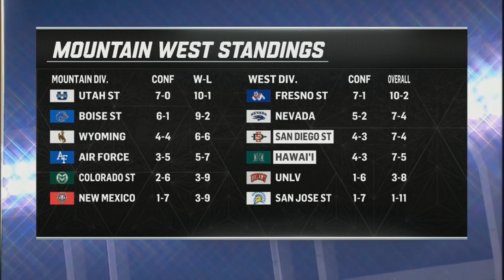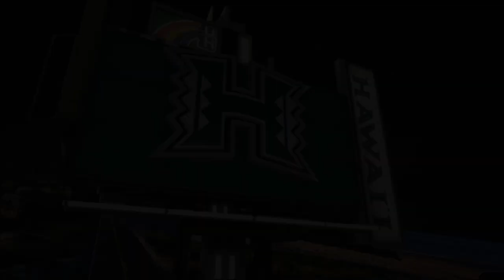2018 Hawaii @ San Diego State One Hour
It's been 27 years since Hawaii has defeated the Aztecs of San Diego State.  The last time the Warriors won in San Diego, both were members of the WAC and many of the players fathers were playing football themselves.  This time, each team has 7 wins and hopes to improve their bowl position (though lets be realistic, Hawaii is going to the Hawaii Bowl win or lose!)  The Aztecs and the Warriors are both shuffling quarterbacks so who knows if the offenses will profit but the game went down to the wire so sit back, relax, and see if Hawaii can end the long losing streak.